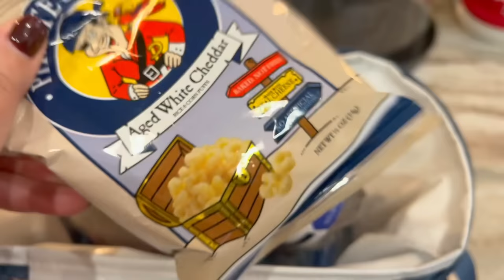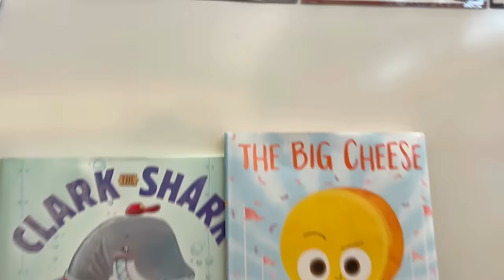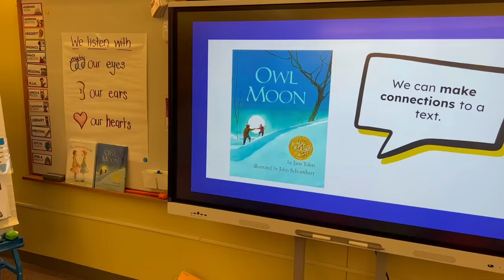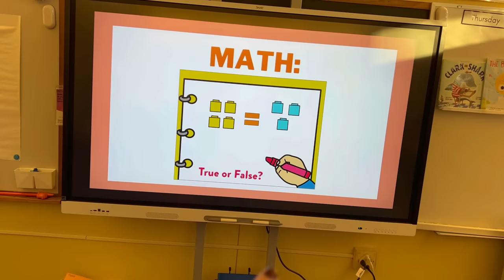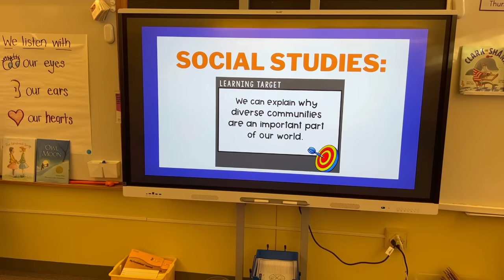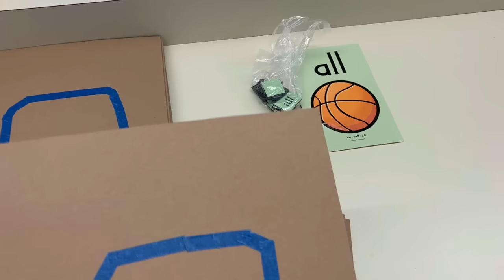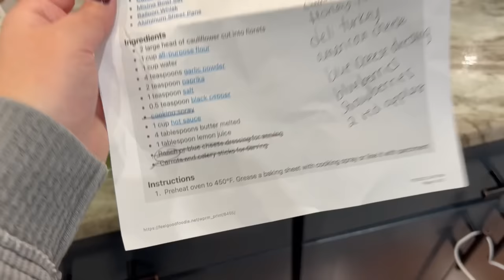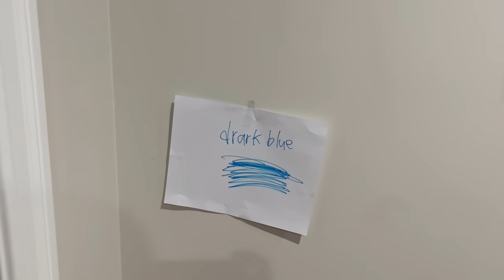Full Day in the Life as a 1st Grade Teacher // Teacher Day in the Life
Ever wonder what a day in the life of a first grade teacher looks like?! In today's video, I walk you through the day from sun up to sun down! It is busy, but it is fun! Enjoy :)

Happy teaching,
Susan Jones